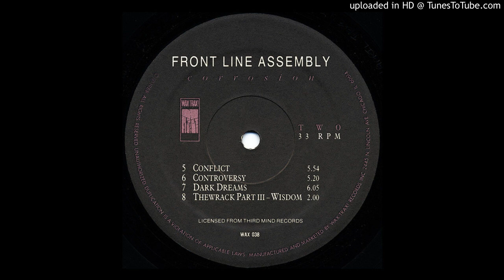Front Line Assembly - Conflict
Front Line Assembly ‎– Corrosion
Wax Trax! Records ‎– WAX 038
Vinyl, LP, Album
US 1988